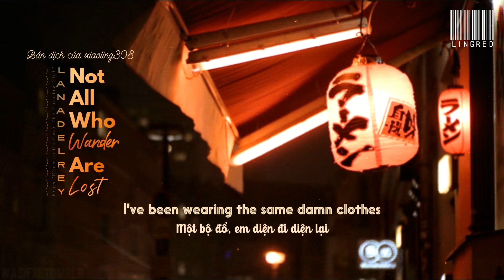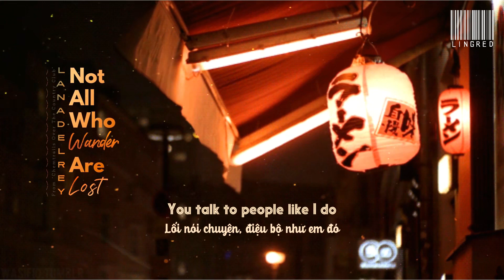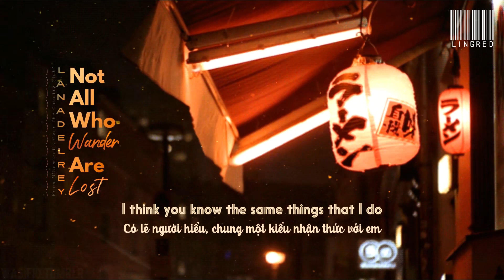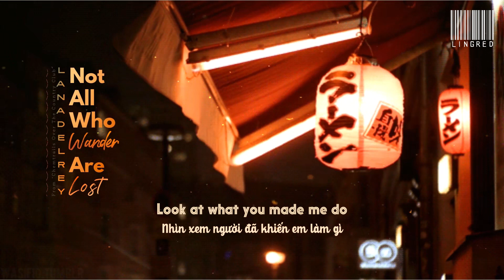Lyrics - Vietsub || Lana Del Rey - Not All Who Wander Are Lost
Đâu phải hễ thơ thẩn là ngơ ngẩn lông bông.
Đâu phải cứ lang thang là mơ màng lạc lối.

Font name: League Spartan (Not All Who Are), Something Fresh (Wander Lost), Ultra System Sans (Lana Del Rey), iCiel Baliho Script (Vfont), Nanami Inline (lyrics), iCielPr Outfitter Script (trans credit).

Not All Who Wander Are Lost Lyrics:
[Verse 1]
I've been wearin' the same damn clothes for three damn days
Lincoln, Nebraska's got me in a haze
The thing about men like you is you got a lot to say
But will you stay?

[Pre-Chorus]
You say you got my name on your tattoo
Opening up doors, pulling out chairs, look at you
You talk to God like I do, I think you know
The same secrets that I do, I'm talkin' 'bout

[Chorus]
Not all those who wander, all those who wander
All those who wander are lost
It's just wanderlust

[Verse 2]
The thing about bein' on the road
Is there's too much time to think
About seasons of old
As you pour yourself a drink
'Cause every time I said no
It wasn't quite what I meant

[Pre-Chorus]
You said you got my name as your tattoo
Pulling out chairs, opening doors, look at you
You talk to people like I do, I think you know
The same things that I do

[Chorus]
It's just wanderlust

[Chorus]
It's just wanderlust